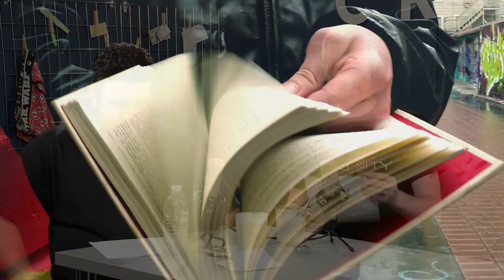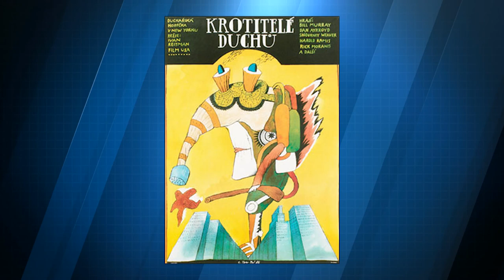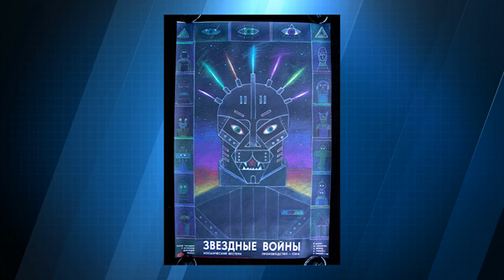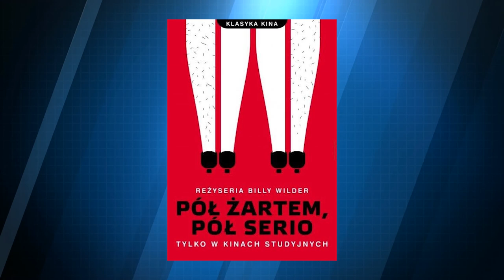CROSSING THE LINE - Episode 7 with Oscar Reyes (Full Episode)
Oscar Reyes from "Pretty Animations" is our guest as we try some Classic Movie Cocktails, read some erotic bestiality fiction, and try to make sense of some of the weirdest Eastern European movie posters.